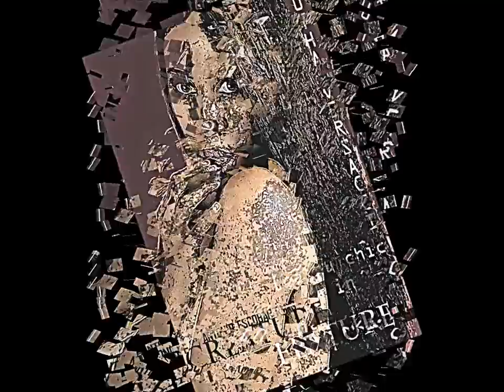The Nu Chic - Creature Feature (Antonio Escobar RMX) - Unofficial Video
Spain's super-producer, Antonio Escobar remixes The Nu Chic's, Creature Feature. Reminiscent of Michael Jackson's "Thriller", this club-banger is off the much anticipated 1st album, Mutha's Day Evolution coming soon and has not been officially released.

Mr. Escobar makes this cut pop-traordinary with a 90's old school hip-hop and R&B feel. We guarantee this infectious tune is sure to set your party ablaze!